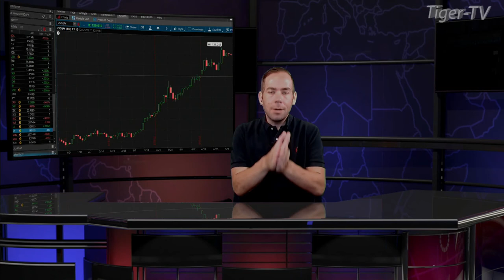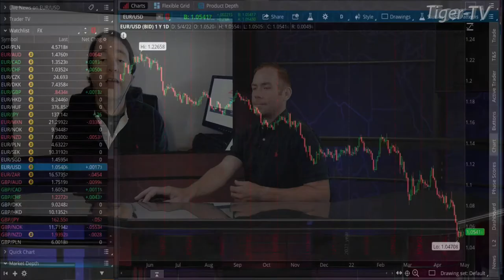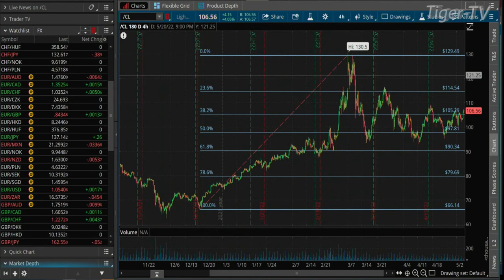May 4h, Teddy Kekstadt on The Morning Market Kickoff- 2022